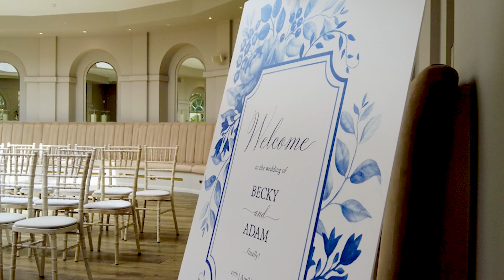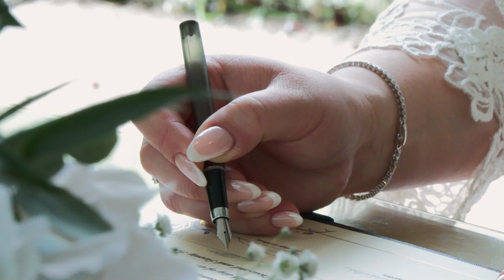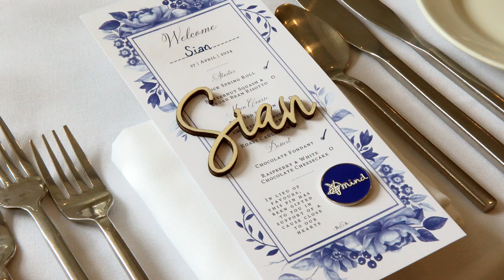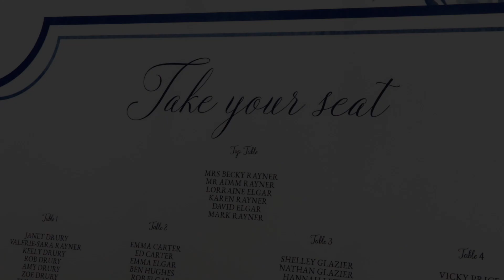Becky & Adam Highlights - The Orangery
Becky & Adam's Wedding Highlights at The Orangery